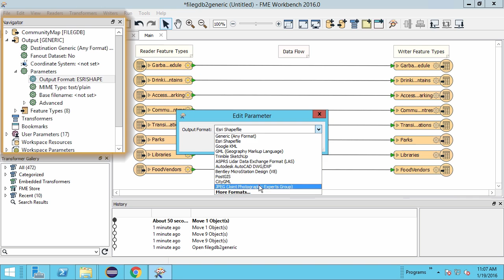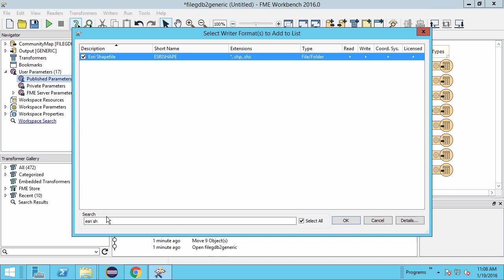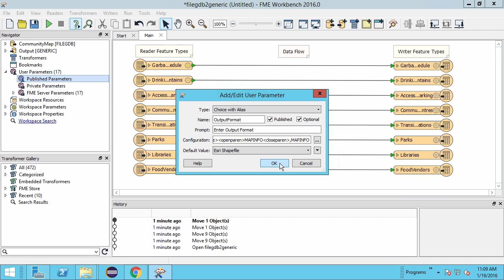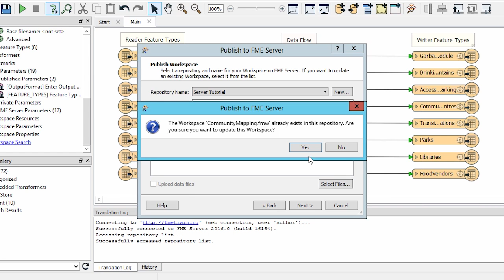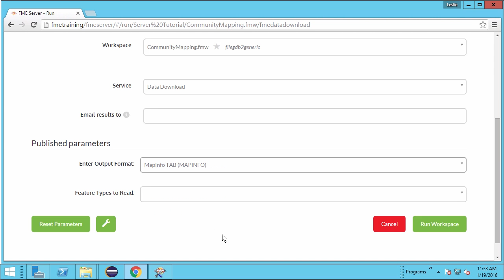Create Self-Serve Data Access with FME Server (Tutorial part 3 of 4)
In part 3 of this tutorial, you'll learn how to enable an FME Workspace for self-serve data access so anyone can download your data. This involves creating published parameters in FME Workbench, publishing the workspace to FME Server, and running the workspace from the web user interface.